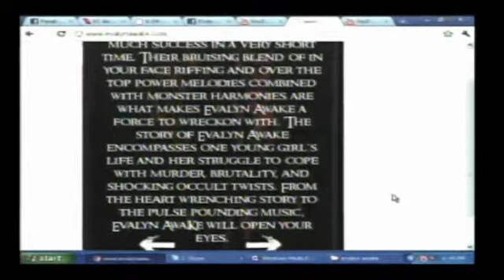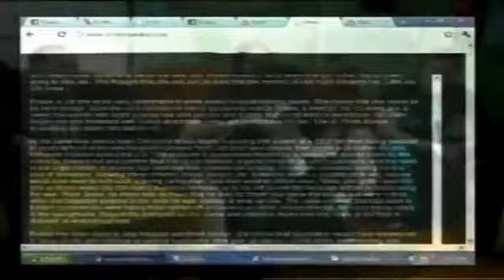KC Anthem Evalyn Awake interview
Interview with popular local Kansas City band, Evalyn Awake.